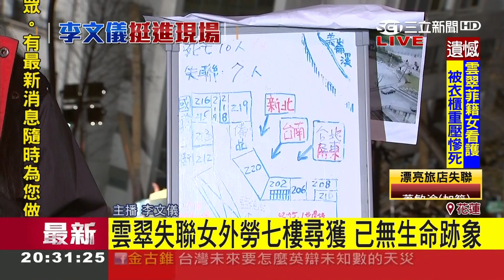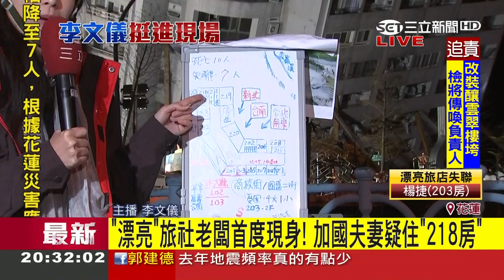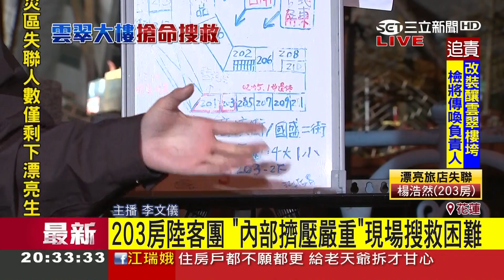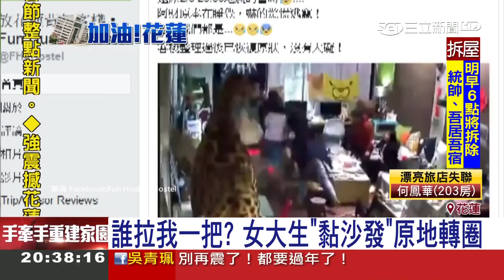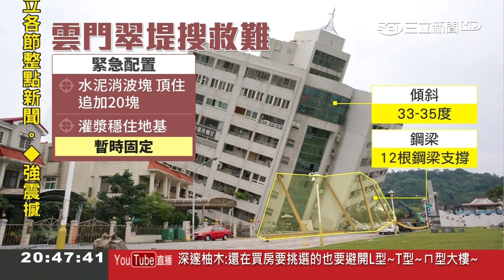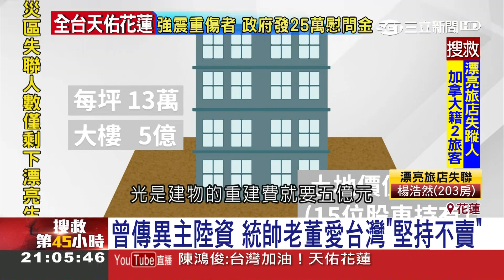天搖地動！"強震"驚悚一瞬間曝 民宿吊燈劇烈搖晃旅客倉皇逃｜廖筱君主持｜【新台灣加油PART1】20180208｜三立新聞台